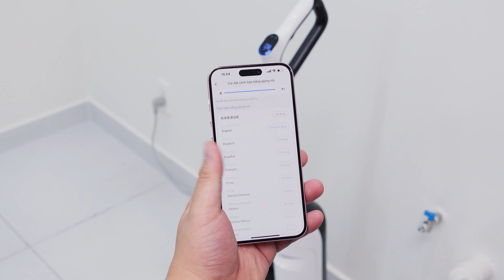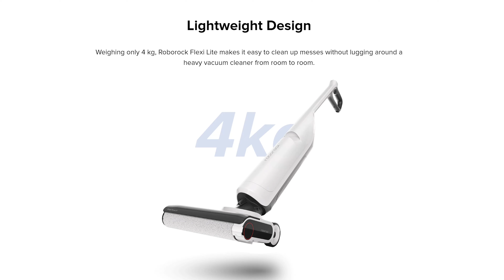Cây lau nhà này chui sát sàn được: Roborock Flexi Pro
Roborock Flexi Pro là dòng máy lau nhà mới, ngoài việc giặt giẻ nước nóng, sấy khô khí nóng thì tính năng đặc biệt của con này là có thể chui sát sàn, chui vào gầm bàn, gầm ghế sofa rất tiện.

Mua Roborock Flexi Pro tại đây nha